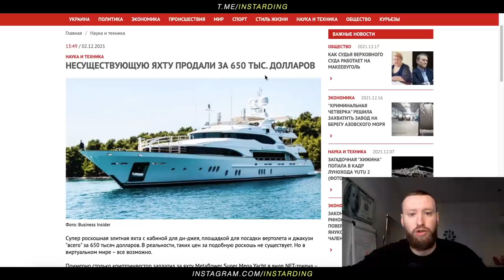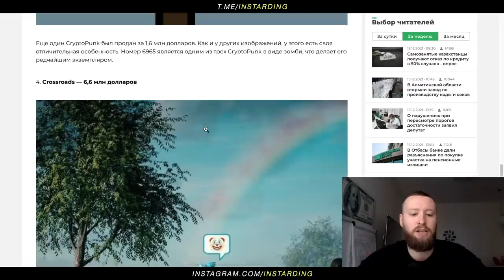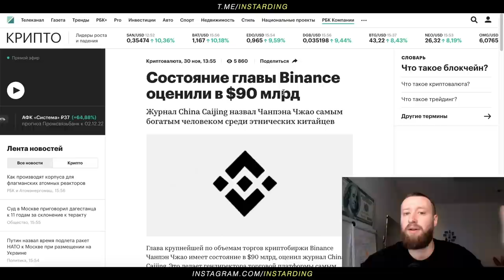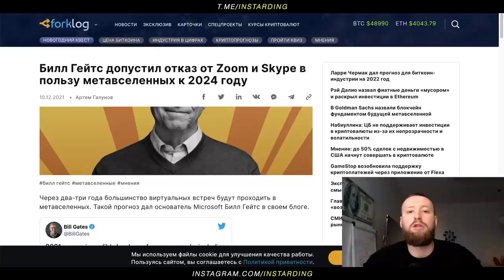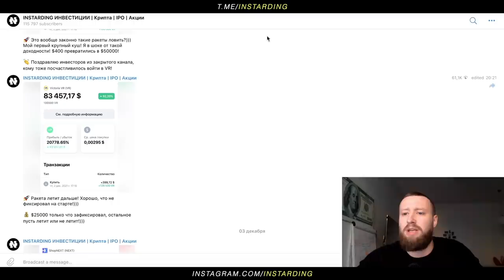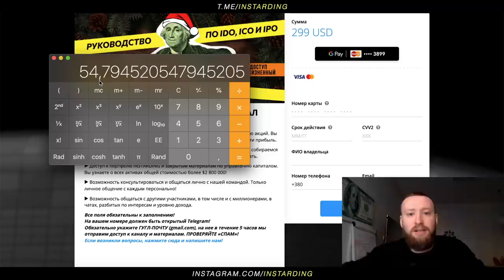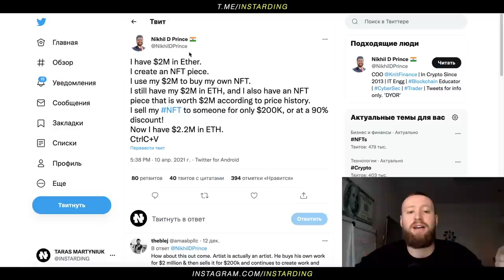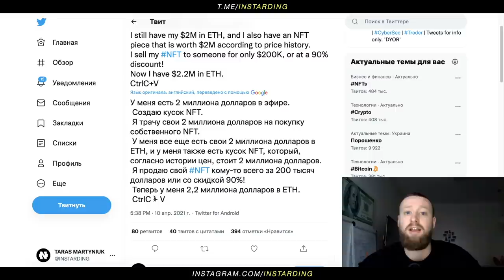ЭТА СХЕМА СДЕЛАЕТ ТЕБЯ МИЛЛИОНЕРОМ! ЗАРАБОТОК НА NFT И IDO! КРИПТОВАЛЮТА НОВОСТИ!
Мои биржы для Крипты!

💎Бонус $50 в монетах CRO!

Криптовалюты захватывает мир! Тренд набирает обороты. Оцифровка проникает во все сферы. В этом направлении все будет продолжать и дальше развиваться. Массовый переход в Метавселенную не за горами. Возможностей полно, но не легких денег! Вся информация есть в отрытом доступе, вам нужно только ее фильтровать и применять на практике. Трудитесь каждый день и развивайтесь в этом направлении и вы займете свое миллионерское место в этой сети.